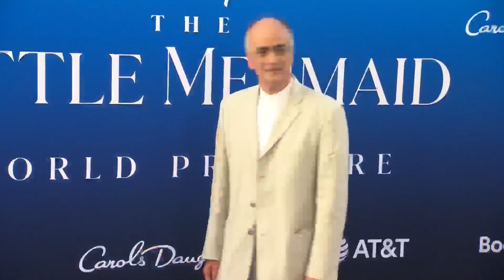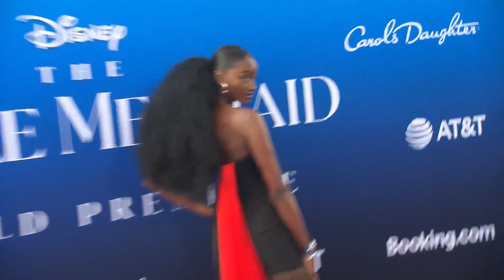The Little Mermaid (2023) World Premiere | Extrareel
A young mermaid makes a deal with a sea witch to trade her beautiful voice for human legs so she can discover the world above water and impress a prince.